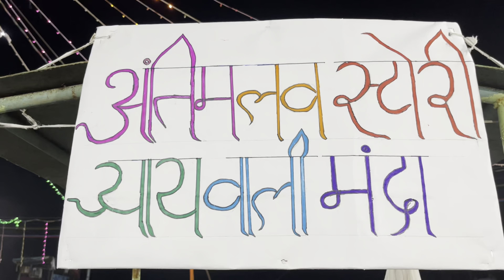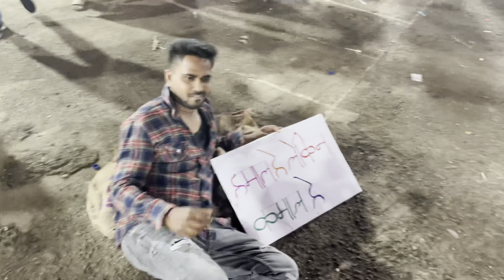आगरी आणि कोळी कोंढरीपाड्यातला सर्वात मोठा Fancy Dress गरबा 2024 | करंजा कोंढरीपाडा